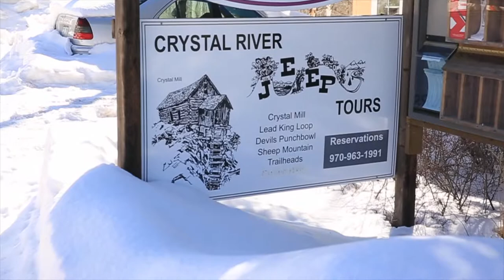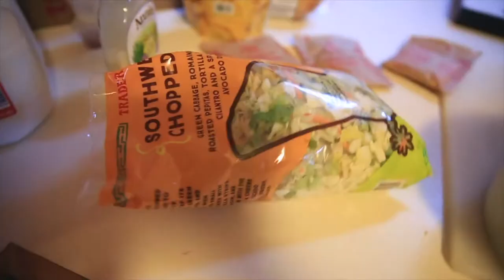The Josephs throwdown